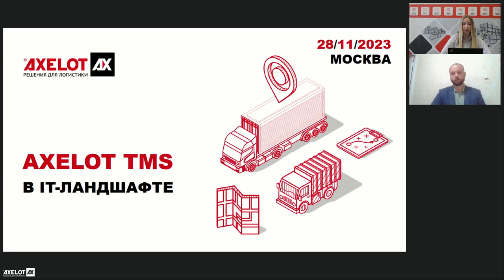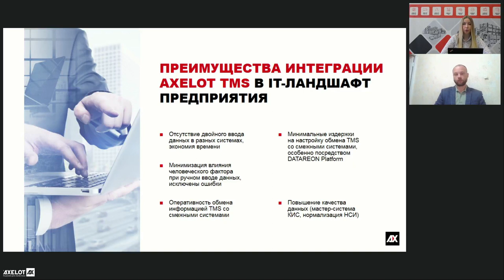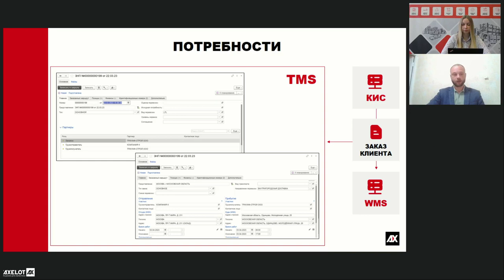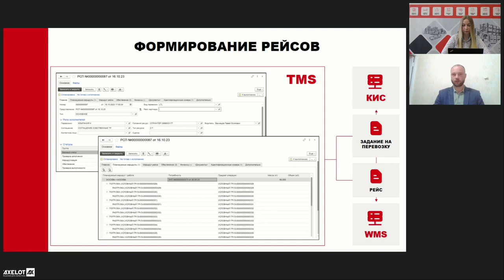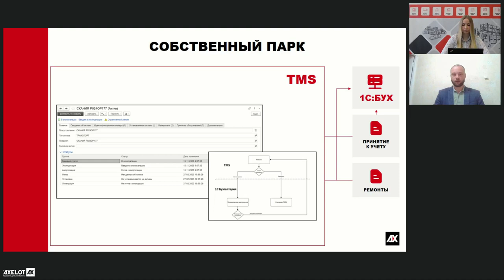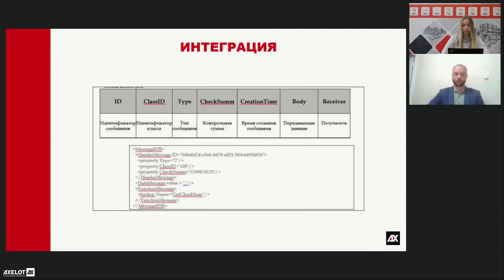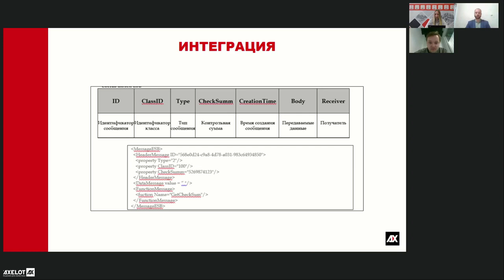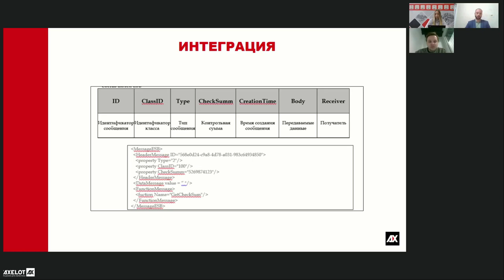AXELOT TMS место в ИТ-ландшафте и интеграция со смежными системами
28 ноября компания AXELOT провела онлайн-встречу, посвященную обсуждению возможностей интеграции AXELOT TMS со смежными системами и эффектов, которые дает автоматизация управления транспортом и грузоперевозками.

На прошедшем семинаре эксперты компании AXELOT рассмотрели функциональность AXELOT TMS и рассказали о ее роли в ИТ-ландшафте организации. AXELOT TMS обеспечивает оперативными данными различные информационные системы, исключает ошибки в работе сотрудников, повышает качество накапливаемой информации, экономит время за счет отсутствия двойного ввода и требует минимальных издержек на настройку.

Участники вебинара узнали, как с помощью интеграции AXELOT TMS с другими системами компании облегчить работу сотрудников и ускорить процесс реагирования на проблемные ситуации. Рассмотрели функционал системы AXELOT TMS и принципы ее взаимодействия с другими системами при решении задач подготовки заказов к отгрузке, формирования рейсов, управления транспортным парком и нормативно-справочной информацией, при работе с персоналом и контрагентами.

На все свои вопросы слушатели получили развернутые ответы и убедились, что AXELOT TMS – необходимая составляющая интеграционного контура для эффективного управления логистикой предприятия.